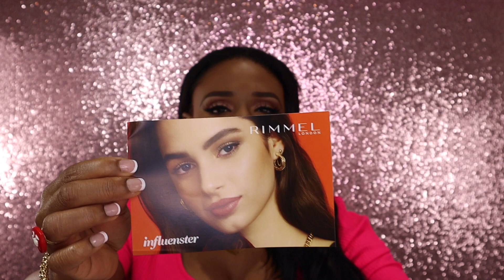FREE MAKEUP SENT TO ME!!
Hi Guys,❤️

 Today's  I will be letting you guys know how you can get free makeup items sent to you!! If you'd like to know how ..Feel free to Watch this Video !!

If your new to my channel, Hi my name is Ayesha and I've been working in the beauty industry for many years!! My love for makeup is why I decided to start my channel! On my channel I will be doing lots of unboxings of various Beauty Subscription Boxes &  Makeup Hauls!!

Music by Insta Models : ▶️ Insta Models - Do It Like You